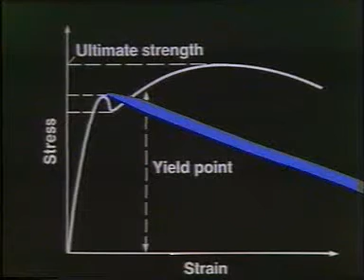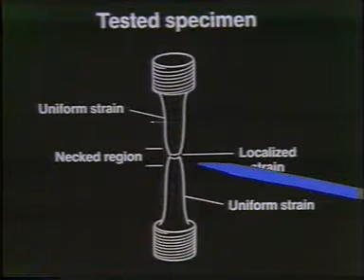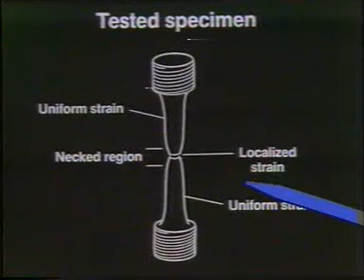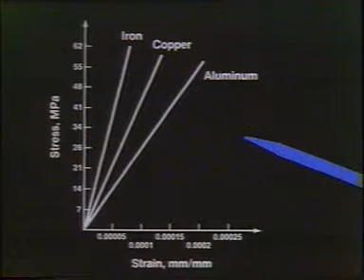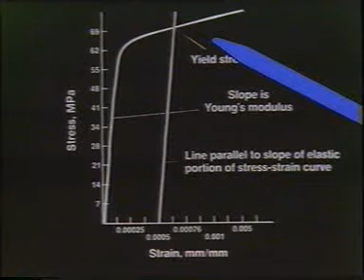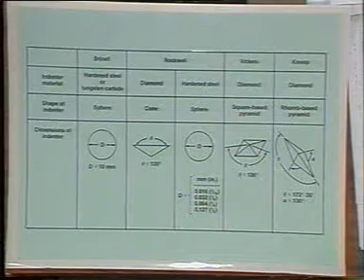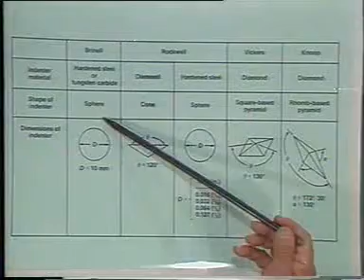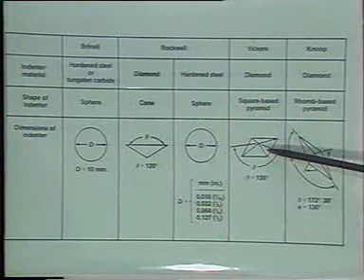3 Mechanical Proper Part 2